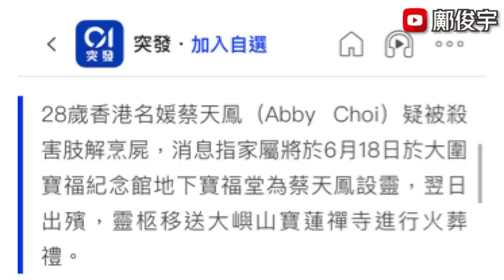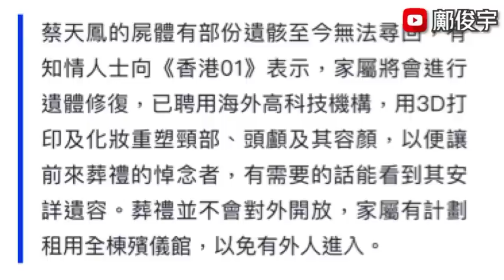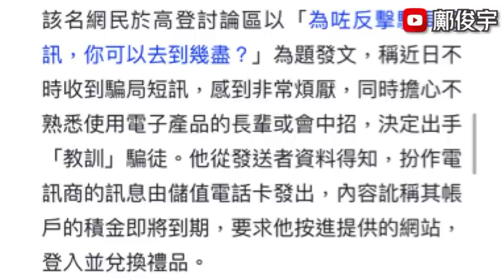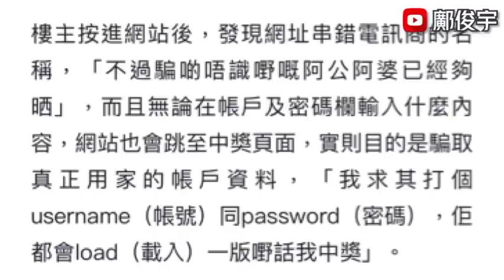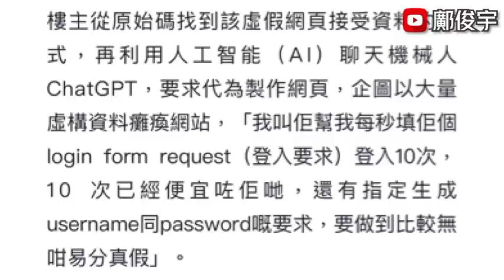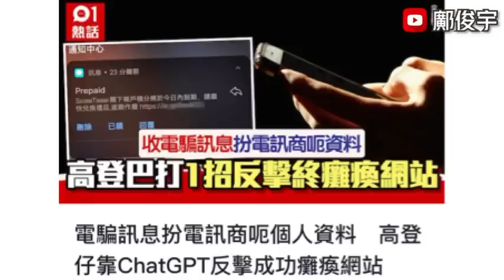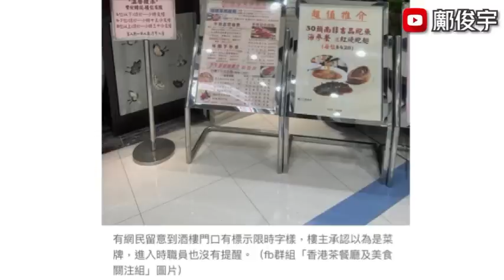擬3D打印修復蔡天鳳遺體？網民成功癱瘓騙案網站？酒樓限時1小時惹議？11-5-2023